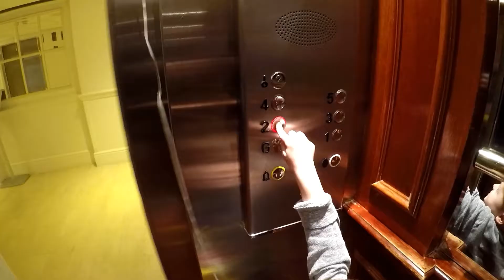There We Go to... Heathrow Windsor Marriott hotel with kids - GoPro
We stayed at the Heathrow Windsor Marriott Hotel for their Very Important Kid programme (full review The hotel is close to London, Heathrow Airport, Legoland Windsor, Thorpe Park and Windsor Great Park, so it's fair to say it's in a great location. Plus, it has family rooms and interconnecting rooms, as well as a children's buffet with pizza-making station, small playground and shallow swimming pool. Watch our video to see what we go up to - filmed on the Hero5 and edited in Quik.